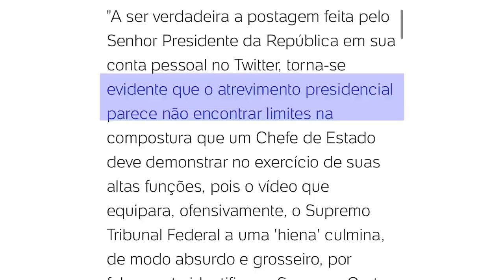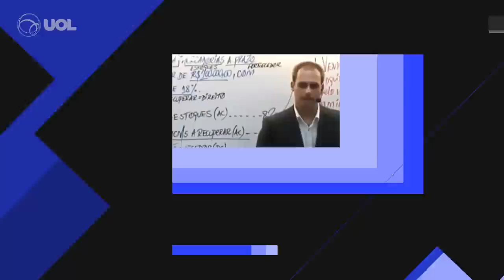Celso de Mello se aposenta e encerra atuação de 31 anos como ministro do STF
Celso de Mello encerra sua trajetória no Supremo Tribunal Federal como uma das vozes mais respeitadas da corte e com um legado de decisões e votos que influenciaram os rumos do tribunal. Durante seus 31 anos no STF, o ministro ajudou a construir posicionamentos históricos do Supremo, principalmente no campo dos direitos humanos e do direito penal, como na proibição do uso de provas ilícitas e na adoção da prisão preventiva apenas como última medida contra os investigados.